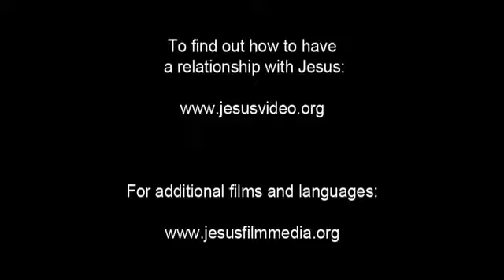JESUS (Vietnamese) Jairus's Daughter Brought Back to Life